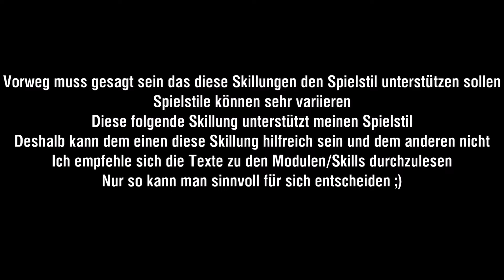[WoWs] Schiffs und Kapitänsskillungen #9 Hindenburg (Teflon Setup)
Schaut auch gerne auf meinem Twitch Kanal vorbei